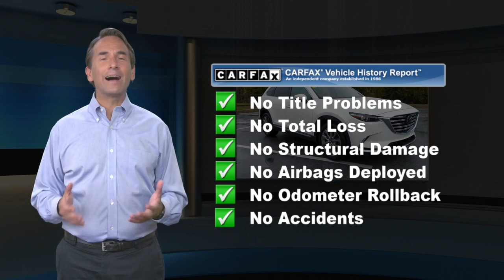Used 2019 Mazda CX-9 Grand Touring, Thorndale, PA 213802A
Del Toyota

2945 E. Lincoln Hwy

This locally traded, one owner, 2019 Mazda CX-9 Grand Touring AWD has a powerful Intercooled Turbo Regular Unleaded I-4 2.5 L/152 engine powering this Automatic transmission. KBB.com Brand Image Awards. SNOWFLAKE WHITE PEARL MICA, SAND, LEATHER-TRIMMED SEATS -inc: 1st and 2nd row outboard seating positions, Wheels: 20"x 8.5J Aluminum Alloy, Wheels w/Silver Accents, Trunk/Hatch Auto-Latch. Carfax One-Owner Vehicle.*This Mazda CX-9 Comes Equipped with These Options *Trip computer, Transmission: SKYACTIV-Drive 6-Speed Automatic -inc: sport and manual shift mode, Towing Equipment -inc: Trailer Sway Control, Top View Monitor (TVM) Back-Up Camera, Tires: P255/50R20, Tailgate/Rear Door Lock Included w/Power Door Locks, Systems Monitor, Strut Front Suspension w/Coil Springs, Stitcher Internet Radio, Steel Spare Wheel, SMS Text Msg Audio Delivery & Reply, Smart City Brake Support and Rear Cross Traffic Alert, SiriusXM Satellite Radio (subscription required), Side Impact Beams, Seats w/Leatherette Back Material.*Drive Your Mazda CX-9 Grand Touring With Confidence *According to Carfax's history report: Carfax One-Owner Vehicle, No Damage Reported, No Accidents Reported.*Visit Us Today *Treat yourself- stop by Del Toyota Inc. located at 2945 E. Lincoln Hwy., Thorndale, PA 19372 to make this car yours today!

[RLVID:12536:cb990e81d501c8b8:81941c73f2442231:1]